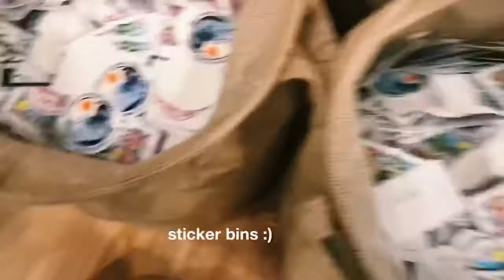going to a brandy opening and haul!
☆ vsco - paigeriles

facts 🤠
☆camera: canon t3i or ipad pro
☆editing: imovie & phonto for thumbnails
☆age:15
☆i live in: california
☆height: 5’6”

sub count: 708
sub goal: 725 by valentine’s day

intro credit: taylor layman